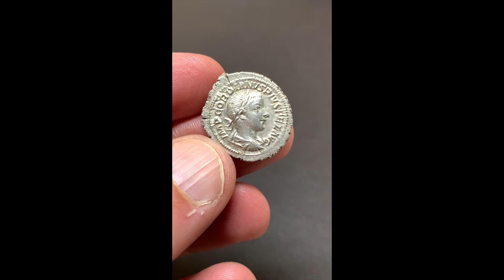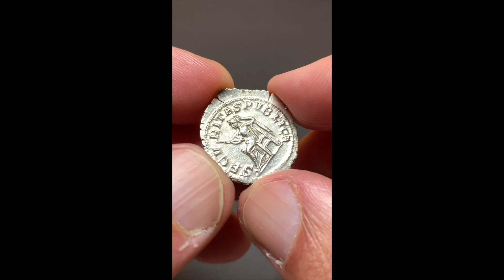Gordianus III, RIC 130, Date 240 AD, Silver Denarius Rome, SECVRITAS PVBLICA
Denarius of the Roman Imperial Period 240 AD
Material: Silver
Diameter: 22mm
Weight: 2.98g
Mint: Rome
Reference: RIC IV Gordian III 130
Provenance: Ex Nomos Numismatics Zurich Switzerland

Obverse:
Laureate, draped and cuirassed bust of Gordian III to right. The Inscription reads: IMP GORDIANVS PIVS FEL AVG for Imperator Gordianus Pius Felix Augustus.

Reverse:
Securitas seated left on throne, holding scepter and resting head upon hand. The Inscription reads: SECVRITAS PVBLICA for Securitas Publica (security of the public).